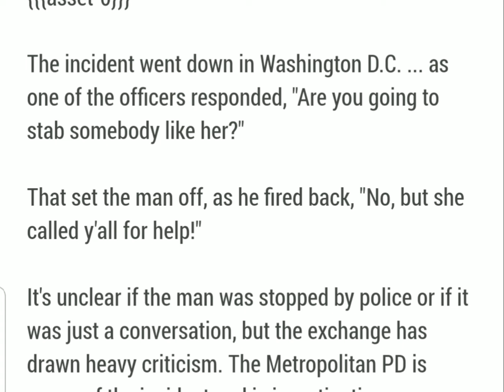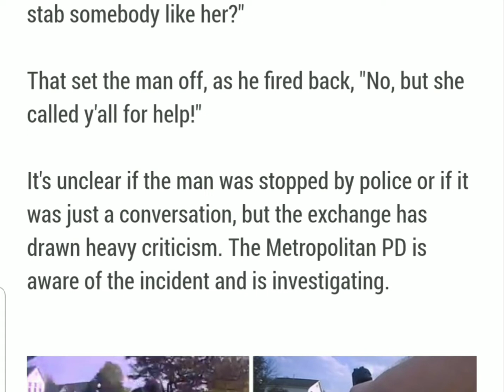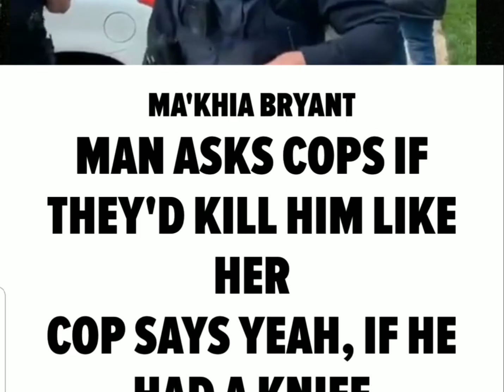Man Has Exchange With DC Cop Regarding Ma'Khia Bryant Situation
A man had a verbal exchange with a Washington, D.C. Metro police officer where he asked the officer if he was going to shoot him like Ma'Khia Bryant to which the officer replied asking the man if he was going to stab someone like she did.  It is important to clarify that Ma'Khia Bryant did not stab anyone on the scene though.  In my opinion, the appropriate question would have been are you going to run towards someone with a knife because that is technically what she did...if you want to get technical about it.   And I definitely do!  The man heatedly replied back to the officer no, but she had called the police for help.  These situations have been going on for decades but since the Derek Chauvin trial...police brutality has gone under the microscope as it should've DECADES ago.  The police do not have the right to brutalize anyone and that's where I have to draw the line in the sand.  No one deserves to be brutalized by the police.